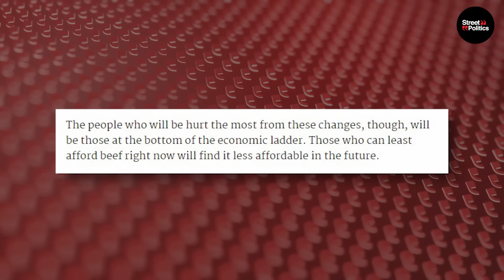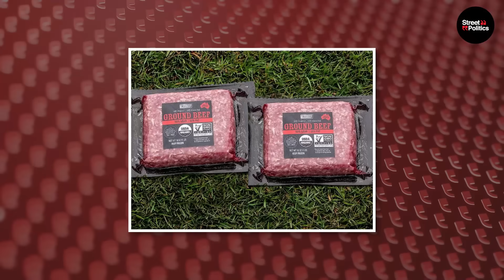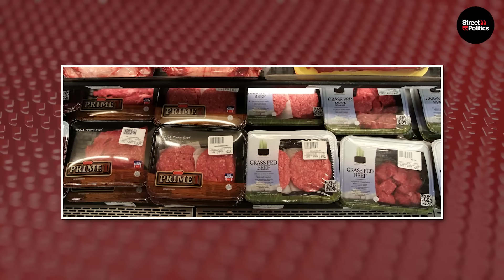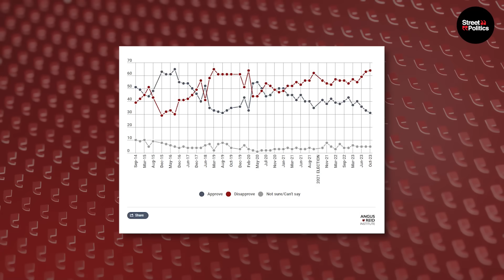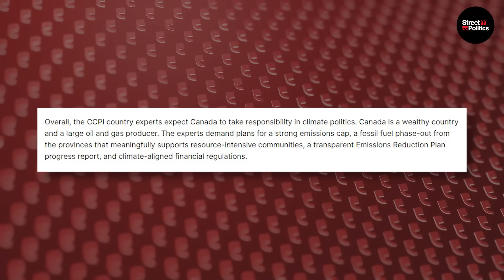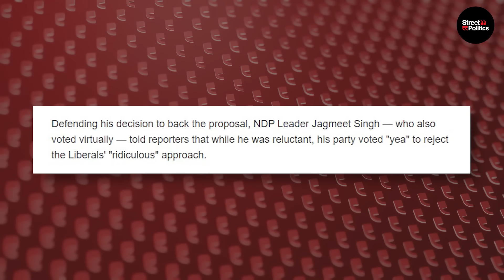Trudeau Declares WAR on COWS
About This Video:
Prime Minister Justin Trudeau's climate policies are leaving a bad taste in Canadian mouths. His costly carbon tax has failed to reduce emissions while driving up costs, and his latest scheme targeting cow burps and manure threatens to make beef unaffordable.
As if the carbon tax wasn’t enough, Trudeau now wants to make beef unaffordable as well.